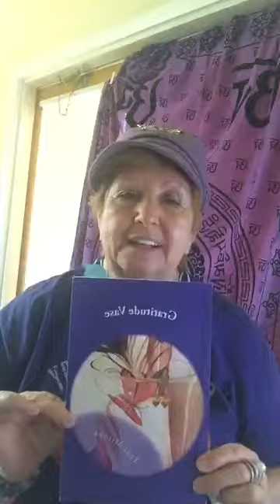Message from angels Happy Hour 8 13 17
Hear this wonderful message from the angels.  It's time to take action!